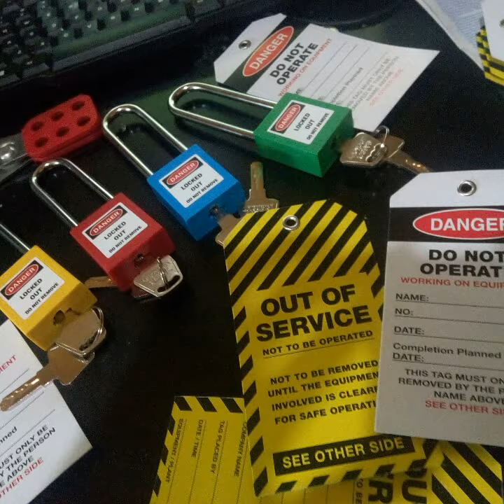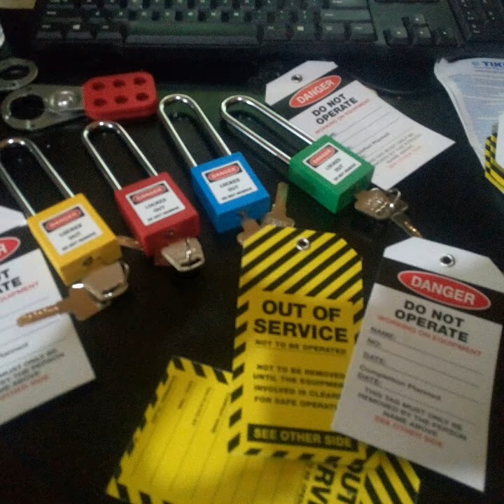LOCKOUT STATION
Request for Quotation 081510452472